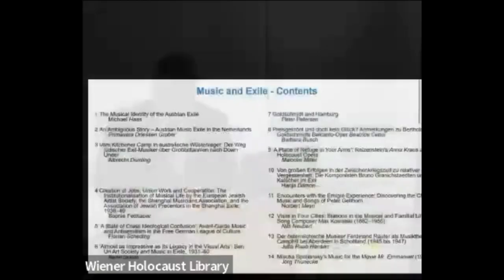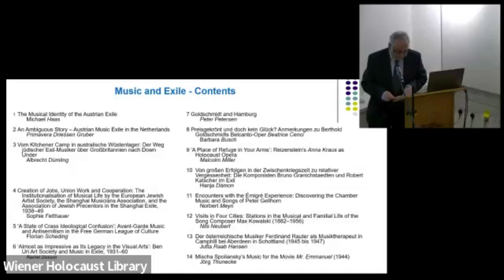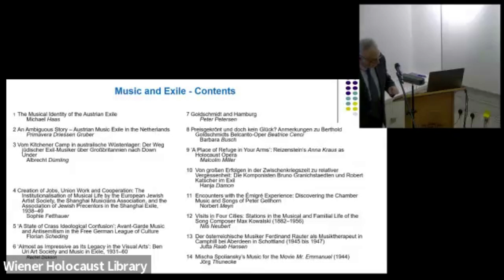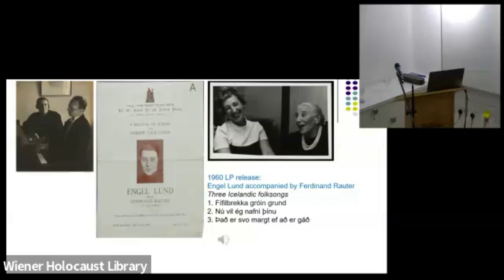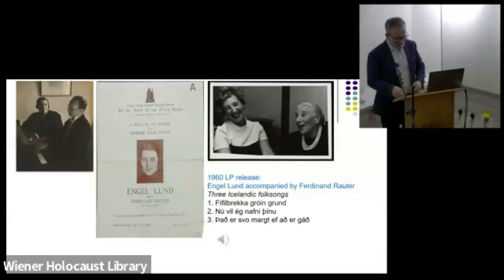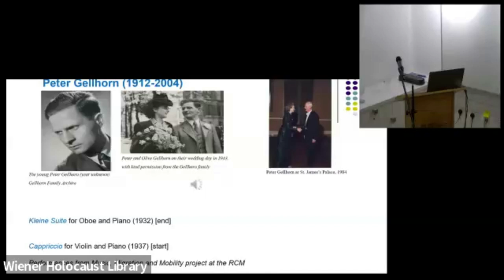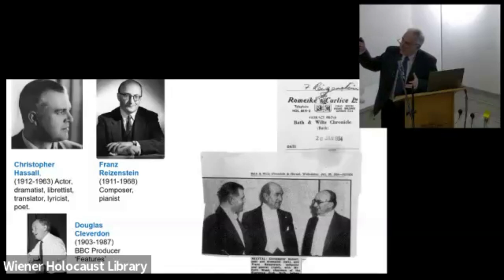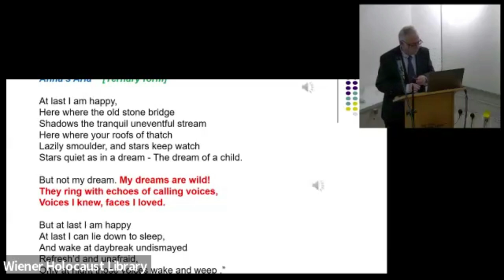Book Launch – Music and Exile: From 1933 to the Present Day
The Wiener Library, in association with the Research Centre for German and Austrian Exile Studies, hosted the launch of Music and Exile: From 1933 to the Present Day, Yearbook 22 of the RCGAES (Brill 2023).

Co-editors Dr Malcolm Miller and Dr. Jutta Raab Hansen introduced the Yearbook, delving into its international scope, tracing refugee musicians in Europe, the USA, Australia, and Shanghai. They explored in detail the lives and legacies of three outstanding émigré British musicians: Ferdinand Rauter, pianist and founder of the Anglo-Austrian Music Society, the conductor-composer Peter Gellhorn and composer-pianist Franz Reizenstein.

Contributing to the discussion we were delighted to welcome their children Andrea Rauter, Mary Gellhorn and John Reizenstein, as well as the singer Norbert Meyn FRCM, Principle Investigator of the ‘Music, Migration and Mobility’ project at the Royal College of Music, and a contributor to the volume. Refreshments will be served.

Malcolm Miller is Honorary Associate and Associate Lecturer in Music at the Open University, UK. He has published widely on Beethoven, Wagner and contemporary music. His essay ‘Music as Memory: British Émigré Composers and their Wartime Experience’ appeared in The Impact of Nazism on Twentieth-Century Music (ed. Erik Levi, Böhlau Verlag, 2014).

Jutta Raab Hansen studied musicology at Berlin Humboldt University and, in 1988, joined Peter Petersen’s exile music research group at Hamburg University, resulting in her PhD thesis NS-verfolgte Musiker in England: Spuren deutscher und österreichischer Flüchtlinge in der britischen Musikkultur (Hamburg, 1996). Research in the UK, Australia and Jerusalem (2003–11) included a contribution to ORT’s ‘Music and the Holocaust’ project, followed by her translation and edition of émigré singer Elena Gerhardt’s 1953 memoirs (Altenburg, 2012). She worked as a music therapist, between 2012–18 in Thuringia, Germany.